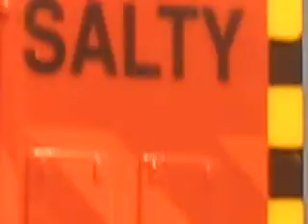Salty meet's the DEATH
videos of toys I found :)